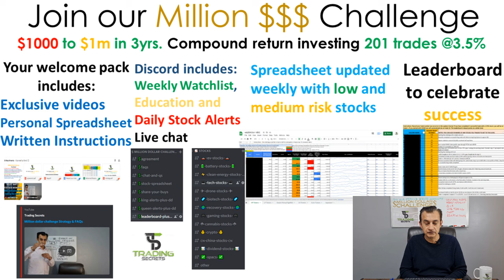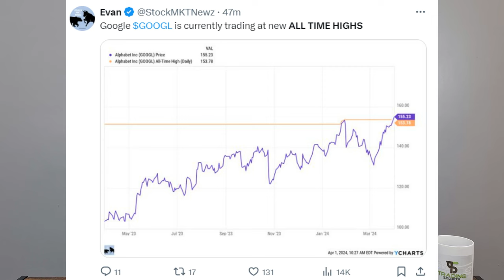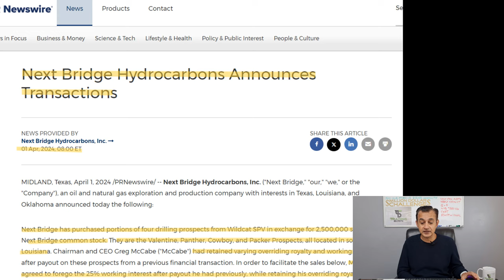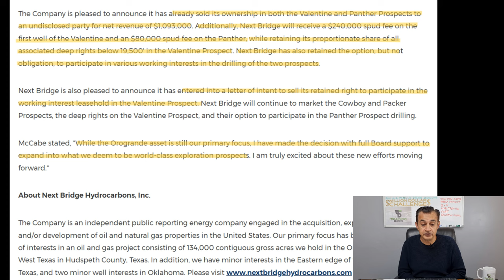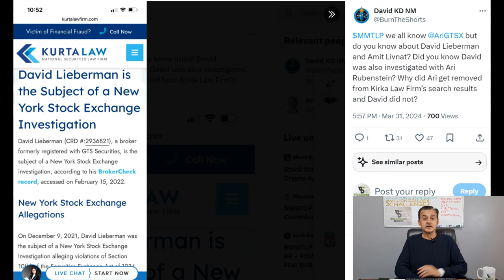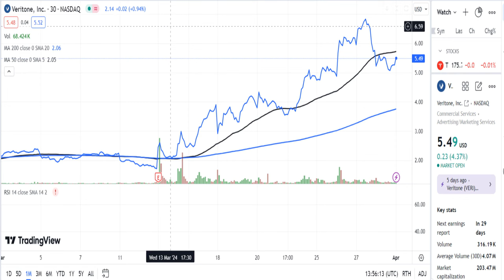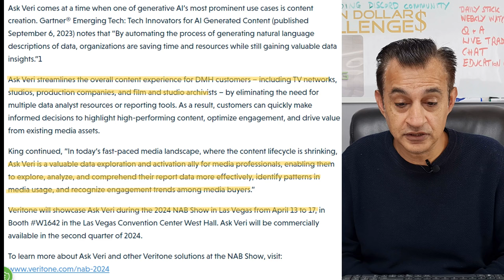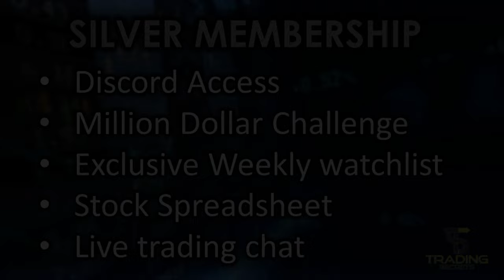MMTLP McCabe plans expansion in new PR. MMAT Huge volume and buying. VERI Veritone AI breakthrough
MMAT Huge volume and buying. MMTLP McCabe plans expansion in new PR. VERI Veritone AI breakthrough